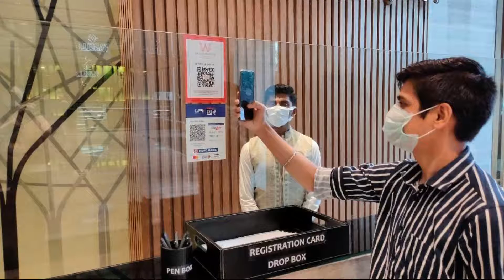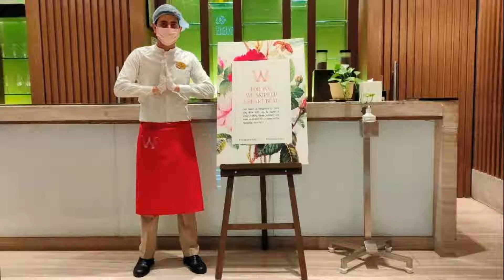Welcomhotel by ITC Hotels, Richmond Road, Bengaluru, Bangalore, India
About Property:
You're eligible for a Genius discount at Welcomhotel by ITC Hotels, Richmond Road, Bengaluru! To save at this property, all you have to do is sign in.
Offering an outdoor pool, a fitness centre and a spa and wellness centre, Welcomhotel by ITC Hotels, Richmond Road, Bengaluru is located in Bangalore, just 37 km away from Kempegowda International airport. It operates a 24-hour front desk to welcome guests at all hours. The hotel also...
Property Type: Hotel
Address: 46 Richmond Road (off MG Road), Near Hosmat Hospital, 560025 Bangalore, India
Searching For
1. Welcomhotel by ITC Hotels - Richmond Road - Bengaluru - Bangalore - India
2. Welcomhotel by ITC Hotels - Richmond Road - Bengaluru - Bangalore - India Address
3. Welcomhotel by ITC Hotels - Richmond Road - Bengaluru - Bangalore - India Rooms
4. Welcomhotel by ITC Hotels - Richmond Road - Bengaluru - Bangalore - India Amenities
5. Welcomhotel by ITC Hotels - Richmond Road - Bengaluru - Bangalore - India Offers and Deals
Audio Credit:
Track Title: Subway Dreams
Artist: Dan Henig